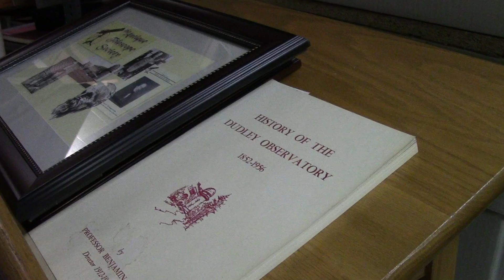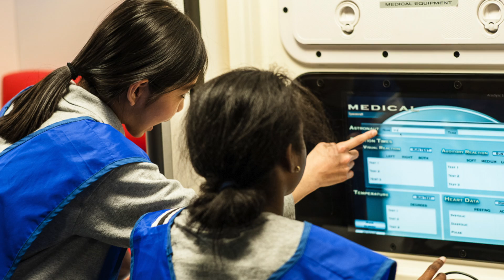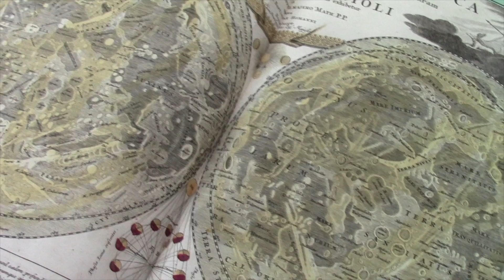The Dudley Observatory